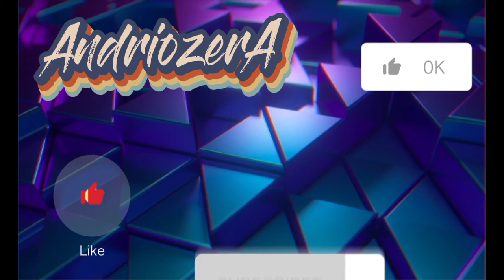Ice Scream 1!(foi muito top) o sorveteiro louco!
Iaer baum?
bem vindos a mais uma série de terror no canal, mas desse vez é com um sorveteiro maluko chamado Rod, mas eu chamo ele de rodo!
confere os link abaixo aqui:

Meu instagram:
Youtubers
Canais parceiros:
Social So2
Id:70166413
nick:Ytber:AndriozerA
Patente ranked: prata 4(mais alta: ouro 2)
Patente aliados: prata 3(Mais alta : ouro 1)